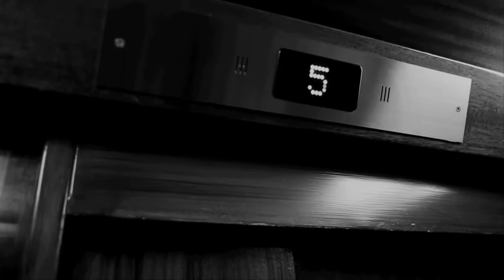Zemfira Жить в твоей голове YouTube 720p